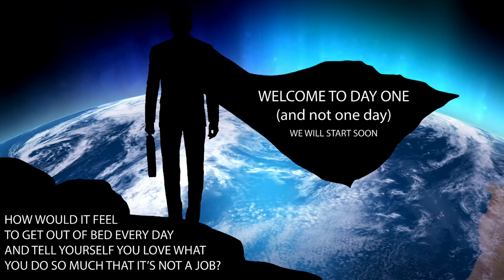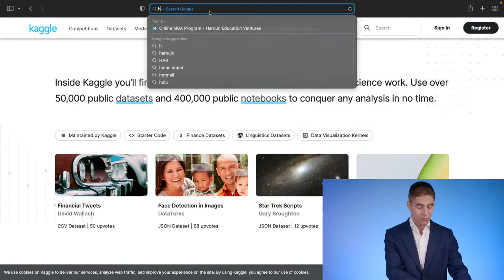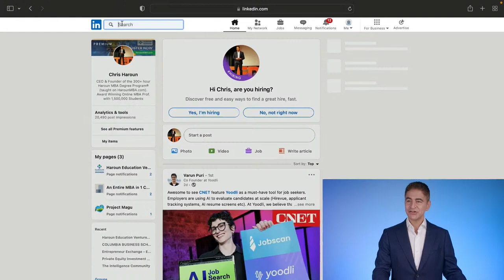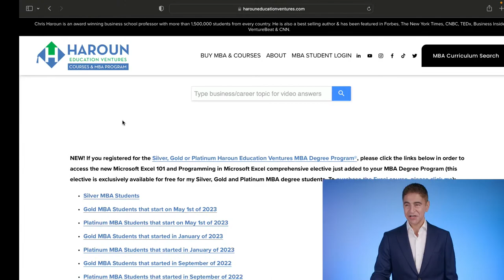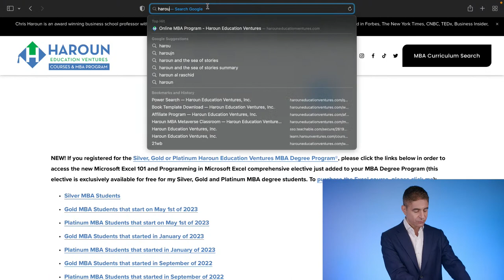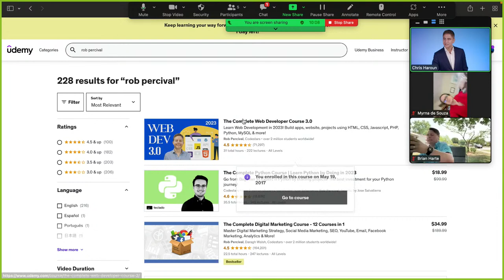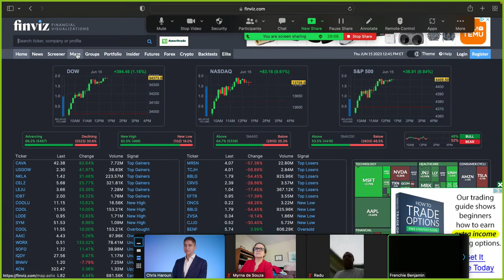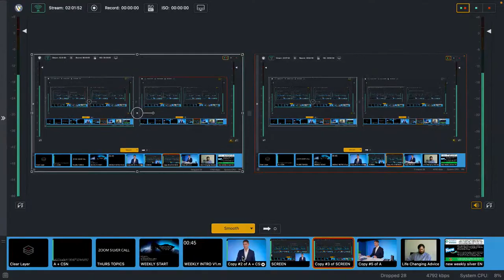Weekly LIVE Q&A #233: Your Career/Business/Finance Questions: SEE DESCRIPTION FOR CLICKABLE Q&A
Set up a One on One Zoom Call with Chris Haroun to Discuss Joining the Haroun MBA Degree Program®

0:00 Call Starts

1:50 Welcome to the 233rd Weekly Live Webcast of June 15, 2023!

2:27 What is your view on the latest FOMC meeting?

3:52 How to find the Total Addressable Market (TAM)?

6:45 How to find real data sets?

8:16 Do you have to have a computer science degree to be a hedge fund manager?

9:53 What do you think about the future of risk management and how AI will affect it?

10:43 Why do many successful business leaders not have advanced degrees?

16:18 How do you know if financial statements are credible?

17:56 What do you think about day trading and arbitrage?

20:24 Do you agree with the Fed's actions this week?

22:02 When will you be visiting India?

25:42 What is the search tool that you use on your website?

28:50 How to join the CIA?

32:36 Have you ever worked with the CIA or FBI in your venture capital days?

36:00 Is the Binance found CZ allowed to take public funds for himself?

37:44 How do you set up your real estate investments?

40:24 How to get the certification for your courses?

40:53 Why is ChatGPT winning against Google?

42:38 How to start a career journey into finance?

44:33 Will we let AI have too much control too fast?

51:36 What do you think about Oracle moving into the healthcare space?

55:05 Have you added more courses to the MBA and how can I access them?

56:36 What does the future of commercial property look like?

59:00 As a foreigner, how to get along with American citizens?

1:01:07 How to overcome my fear of being too overqualified for a job?

1:03:58 How to become the next Warren Buffett?

1:05:15 How to prepare for a final round of interviews?

1:08:26 What is the difference between your MBA course on Udemy and your website and where should I start?

1:09:10 Should I stay in my stable job or leave for a startup?

1:10:50 How to start a job in AI?

1:11:46 Does a hedge fund manager need a computer science degree?

1:14:51 How to write a book?

1:18:12 What is the best business software to start?

1:21:10 Zoom Call Starts

1:21:45 How to re-train yourself to learn the new technology?

1:28:40 Do you think there will be a recession?

1:34:18 How is inflation calculated yearly in the United States?

1:41:13 Best Free Stock Screener Website

1:43:22 What programming languages should I learn?

1:59:30 Steve Jobs No Smarter Than You video

The Steve Jobs video in the webcast is used with permission from the Silicon Valley Historical Association